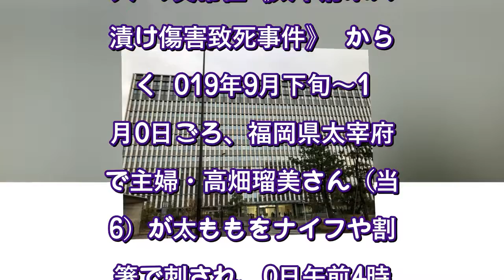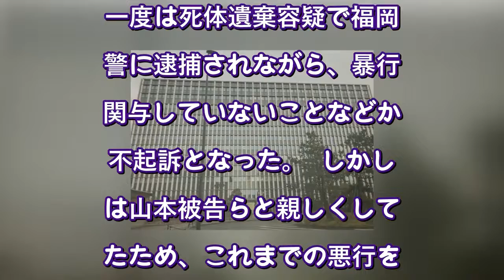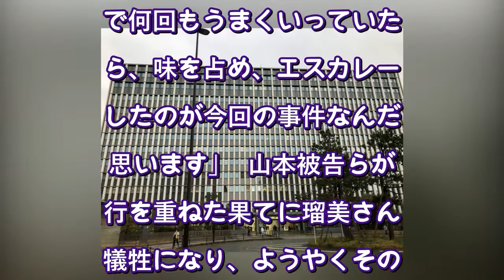《太宰府事件 法廷ルポ》「この人殺し！！」 赤いウィンドブレーカーの“女帝”に浴びせられた悲痛な叫び「ヤクザでもやらない。あの人は楽しんでた」（文春オンライン） - Yahoo!ニュース